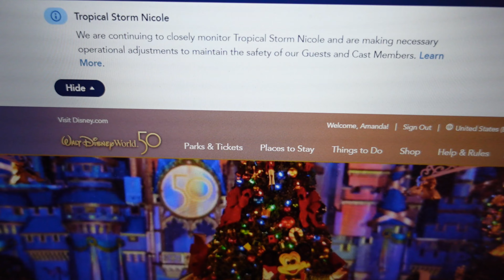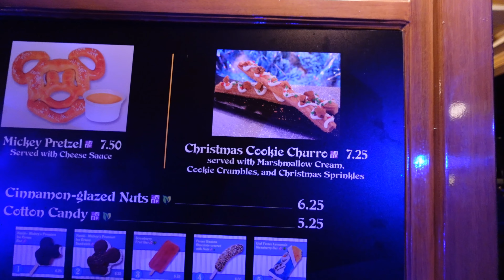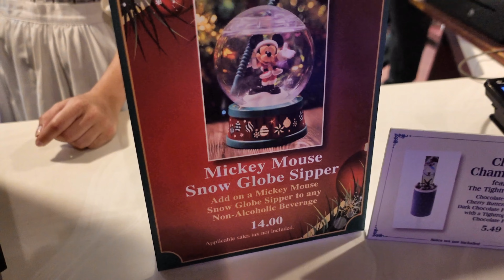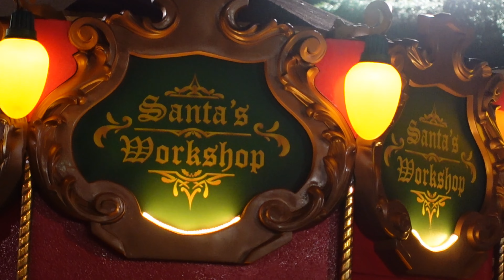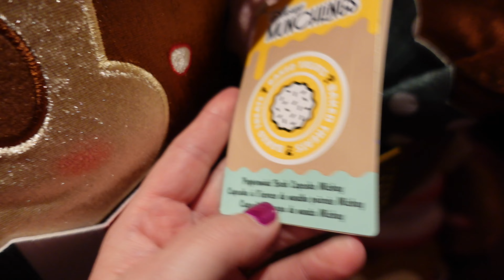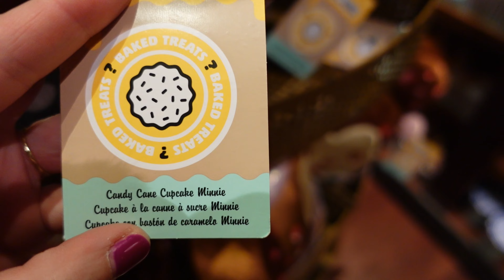Mickey's Very Merry Christmas Party Opening night! FULL parade & fireworks show! Sugar Cookie Churro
Come with me to get into the Christmas spirit! There is no better place to do it than the Magic Kingdom!! This is just part one so be sure to look for Part 2 this Saturday. Enjoy the ALL of the magical parade floats. See ALL of the firework show with no cuts and original music! Watch me eat disappointing Christmas treats, speaking of, I noticed while I was editing that the Christmas churro did not have the cookie crumbles on it. Maybe they were not quite ready for that one. Hope to see you there!